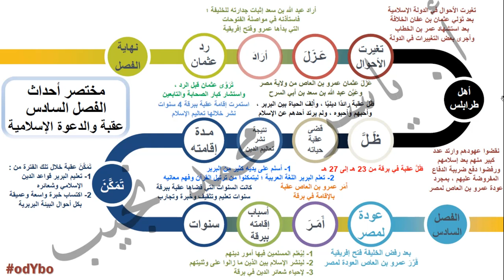Ar-G7-06- عقبة بن نافع - الفصل السادس - عقبة والدعوة الإسلامية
شرح قصة عقبة بن نافع - الصف الأول الإعدادي - الفصل الدراسي الأول

الفصل السادس : عقبة والدعوة الإسلامية